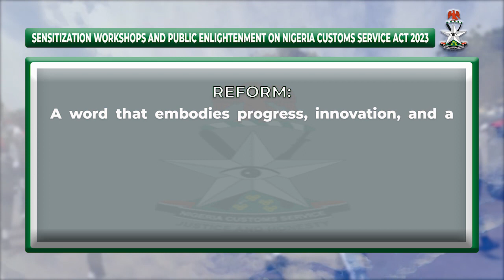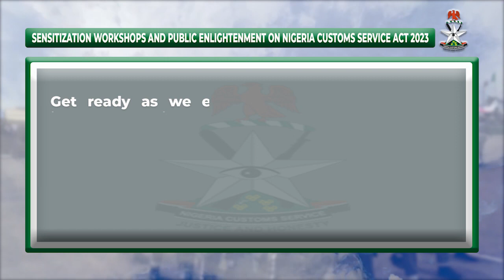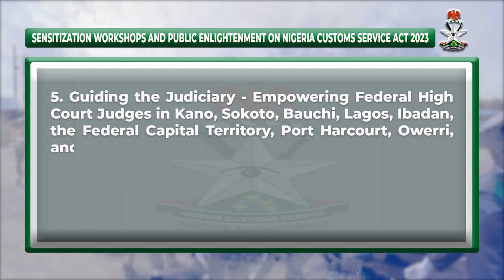Sensitization Workshops and Public Enlightenment on Nigeria Customs Service Act 2023